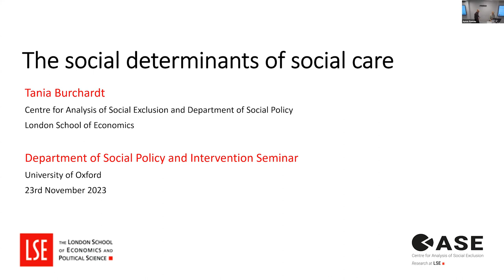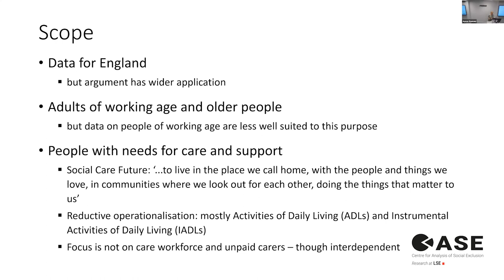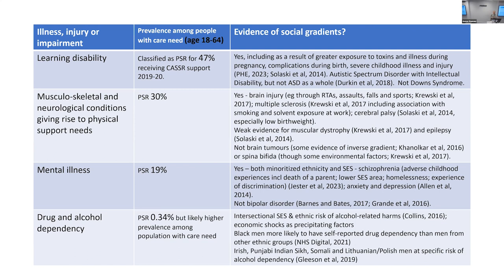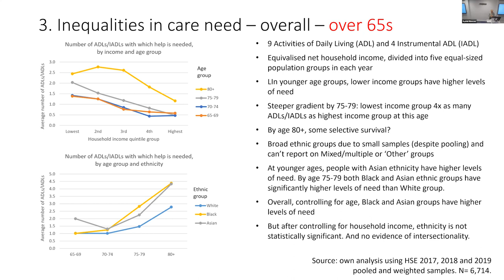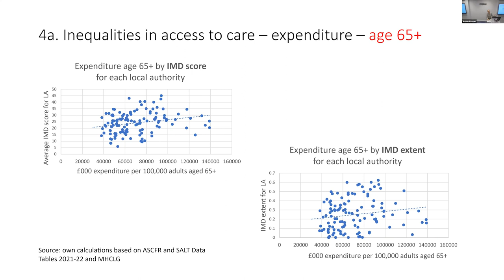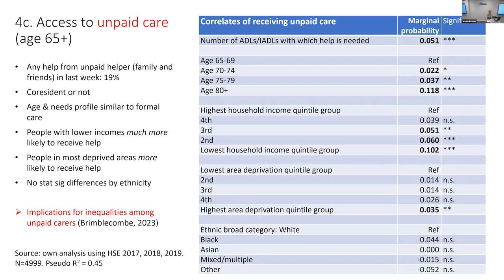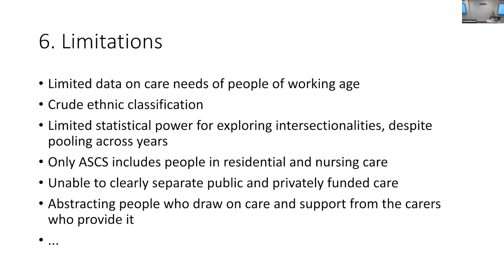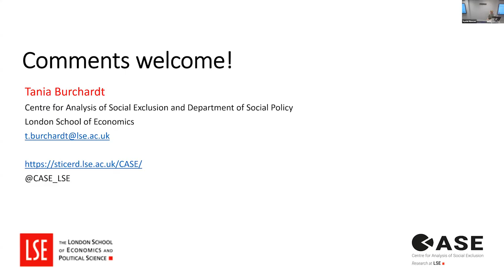The Social Determinants of Social Care - Dr Tania Burchardt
This seminar was recorded as part of the Michaelmas Term Seminar Series, hosted by the Department of Social Policy and Intervention.

Policy debates about long term care (also known as adult social care in the UK context) are framed by twin problems of population ageing and “affordability” – a shorthand for protecting the inheritances of families with moderate and higher wealth. This framing, by drawing attention away from current unmet needs for care and the mechanisms that drive a need for care in the first place, also obscures solutions that would be both more sustainable and more equitable.

This paper offers an alternative framing that centres the social determinants of social care, and illustrates it with empirical data for England from a range of household and user surveys. Just as the social determinants of health framework highlights the pervasive impact that people’s living and working conditions have, cumulatively, on their health, so a social determinants of social care framework enables us to examine the marked socio-economic gradients and ethnic differences in the risks of developing many of the conditions commonly associated with a need for long-term care, among both the working age and older population. Furthermore, because the geographic clustering of socio-economic disadvantage is not adequately reflected in public resource allocation formulae, the resources available relative to need are lower in the most deprived areas and this in turn leads to stark gradients in unmet need, as reflected in both access to, and quality of, care.

The paper concludes by arguing that viewing social care through the lens of social determinants opens up a more productive policy space: connecting the health inequalities agenda with preventative social care; re-examining the distribution of scarce public resources; and recognising that the largest gains are to be made where the need is greatest.